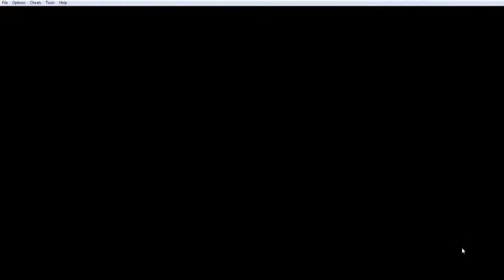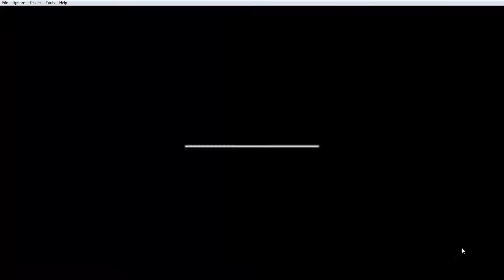pokemon isla doradas #15 promocionando mi canal secundario